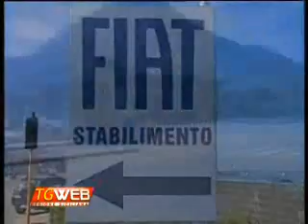TgWeb 8/1/10: "Fiat, la Regione non arretra su Termini Imerese"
La posizione della Regione Siciliana sulla questione dello stabilimento della Fiat di Termini Imerese.